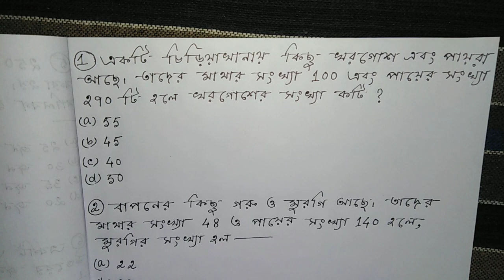টাকা পয়সার অঙ্ক মুখে মুখে সমাধান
‌this video only for rail,bank,wbp,mislenias